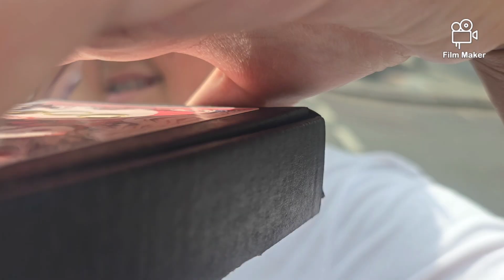Vlog 3. Londres Notting Hill ...and...the end!